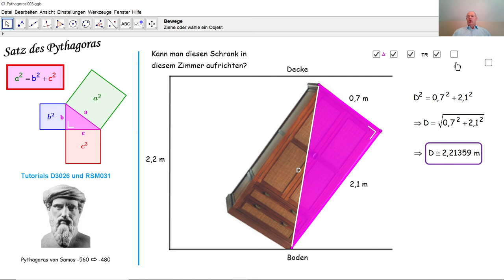Der Satz des Pythagoras 003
Durch den Satz des Pythagoras in einem rechtwinkligen Dreieck, berechnen im Voraus, ob wir einen Schrank in einem Zimmer aufrichten können oder  nicht.